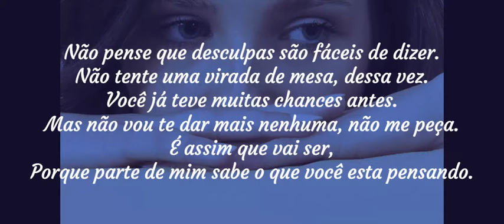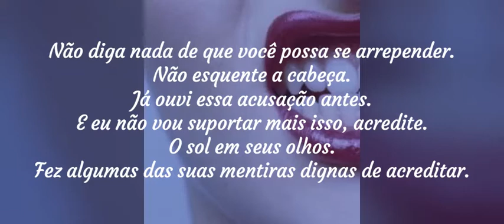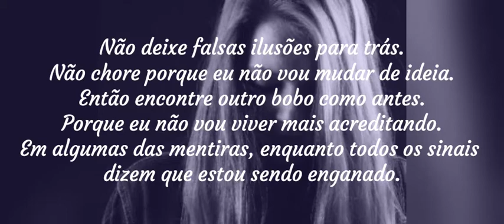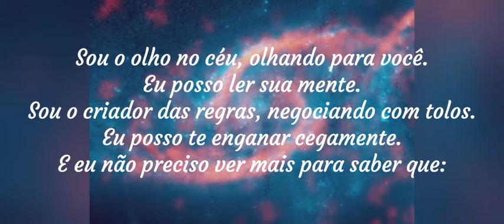The Alan Parsons Project - Eye In The Sky Legendado.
Banda: The Alan Parsons Project.
Ano de Lançamento: 1982.